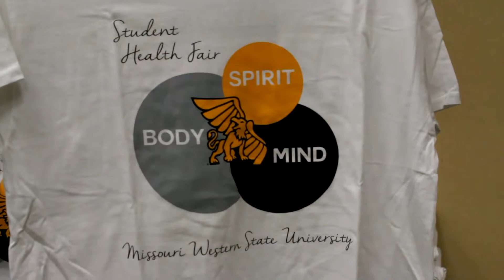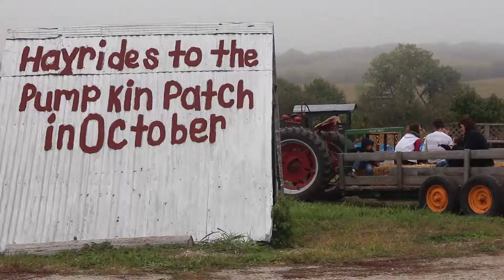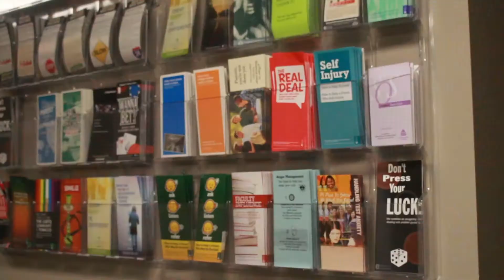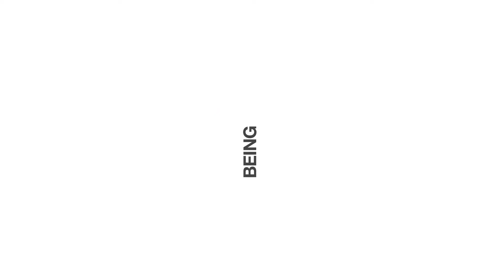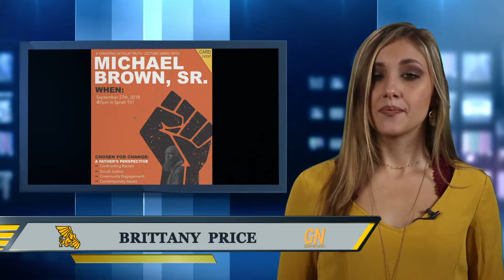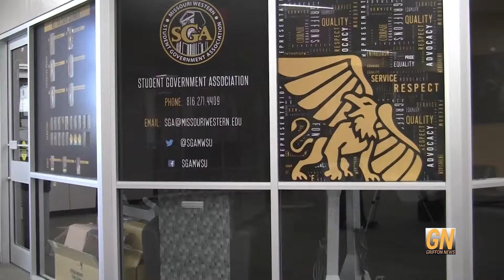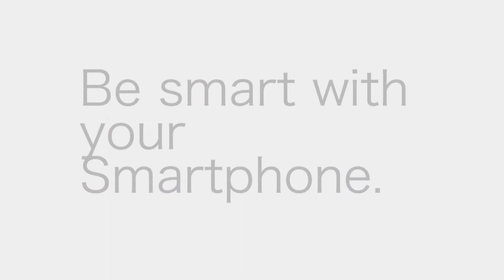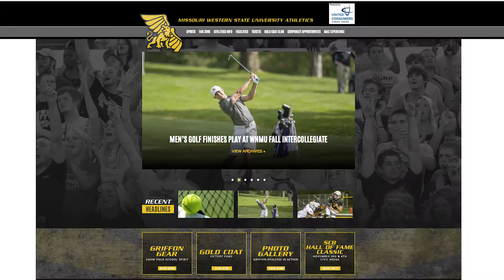GU F18 Show 2